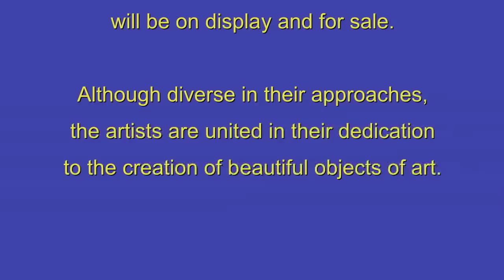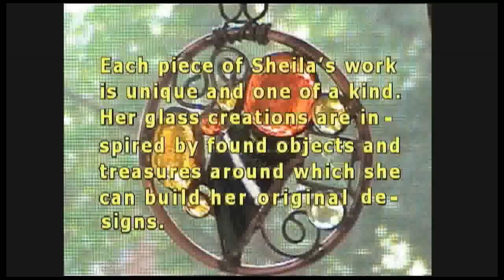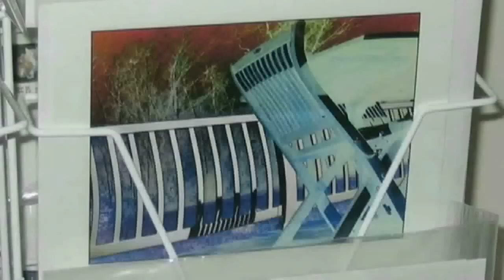2011 Over the Mountain Studio Tour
The Over the Mountain Studio Tour every November features the work of a number of artists. You can visit their studios and see their work in Shepherdstown in the West Virginia panhandle.

All video music licensed by: PBTM Productions and FootageFirm